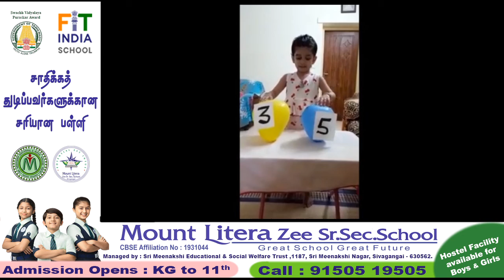31 to 40